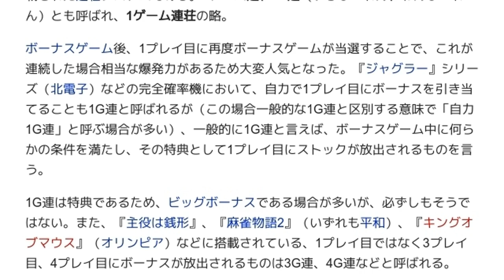「1G連」とは ウィキ動画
ウィキを動画で読む「1G連」のウィキ動画です。